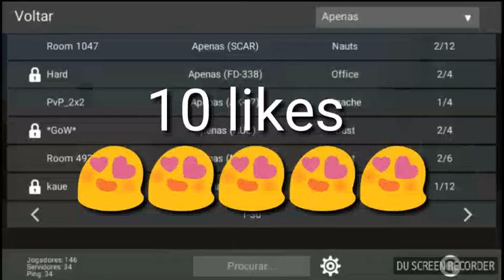Block Strike: apenas r700? Ta me zuando ne ...